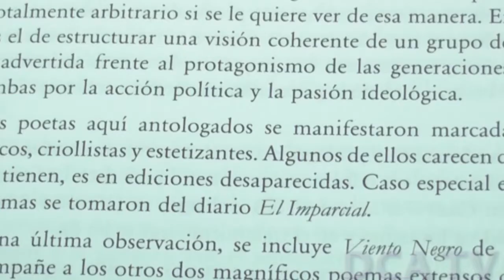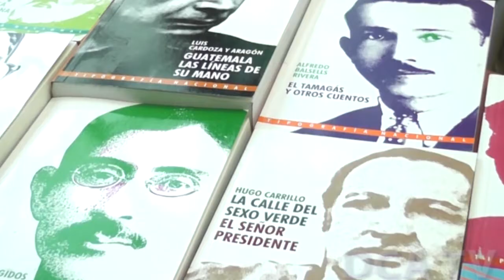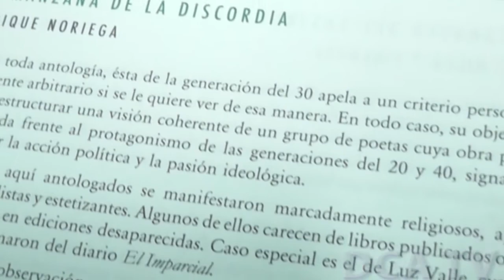Enrique Noriega, el poeta de Guatemala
POR JARBIN YELMO/DCA: Es un defensor de la palabra escrita, su talento con las letras denota su amor por la literatura y por la cultura guatemalteca.